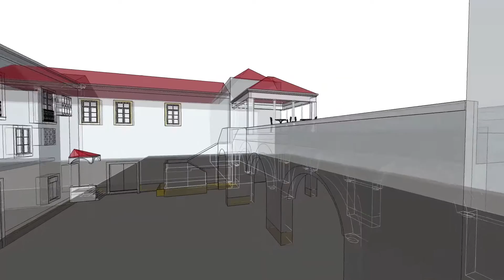Wireframe and Architecture